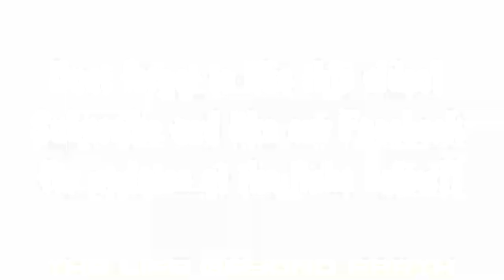COMET ISON INBOUND! OCTOBER 2013 C/2012 S1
News report all about comet ison which will soon be visible and at its closest point to earth will be brighter than the moon and stretch half way across the sky!!

AND WE WILL FEATURE THEM ON OUR CHANNEL